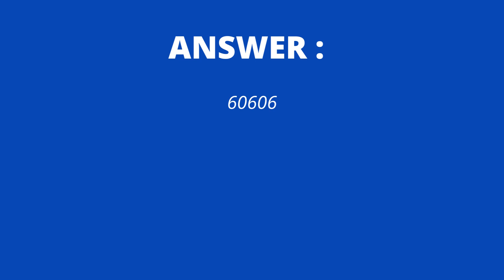Number System MCQ - MCQTUBE